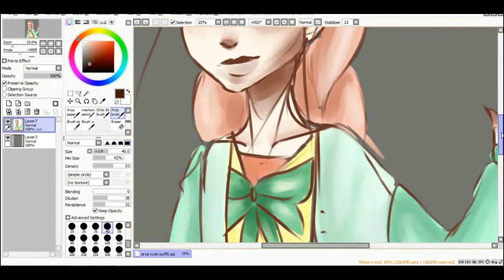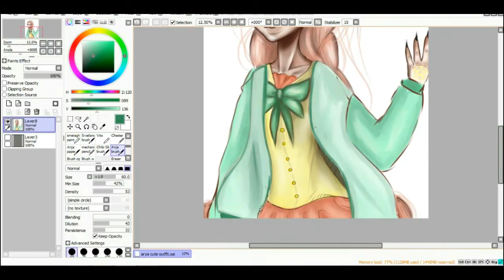GRUNGE POTATO - STARS -SPEEDPAINT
Painting of my alter ego,Arya